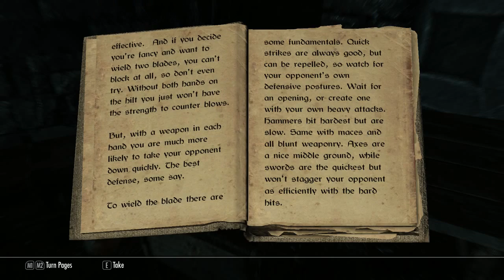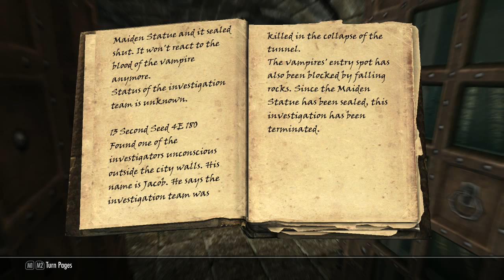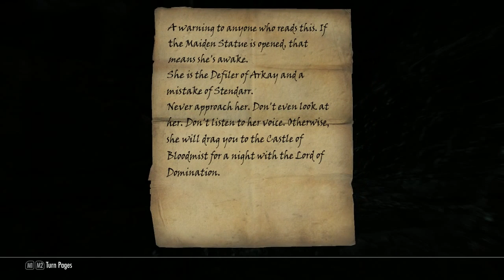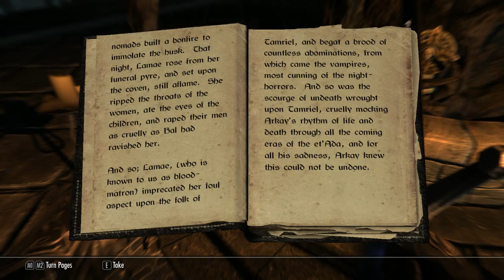►Skyrim™ »ᵯᴑᴆᴆᴇᴆ»: Vigilant (English) - HD Walkthrough Part 526 - Empty Cells & Loose Ends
This mod is AMAZING! Really recommended! Enjoy!

Description:

- New locations added to Skyrim and DLC sized Coldharbour
- New quests the main quest line of Vigilant will allow the player to decide the fate of Coldharbour
- New characters along with a revisit of old, historical characters that can be found in previous Elder Scrolls
- New music composed by Vicn
- New armor and weapons all handmade by Vicn
- Unique gameplay mechanic known as Karma. Your actions throughout the storyline affect how much Karma you have and the fate of Coldharbour

You can craft unique armors and weapons, color variations by Anvil of Zenithar.
Crafting unique items is unlocked by finishing objectives/defeating boss/reaching new area.

Publisher - Bethesda Softworks, Vicn
Developer - Bethesda Game Studios, Vicn

My PlayStation gamertag: ToughGamingGuy